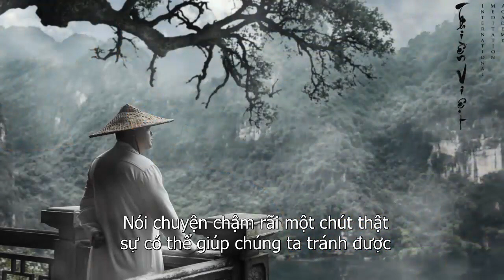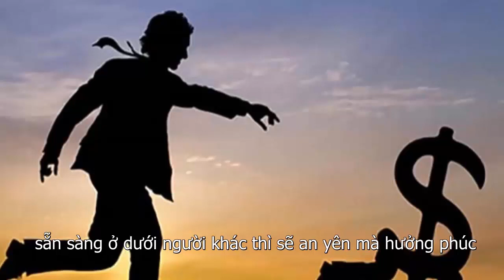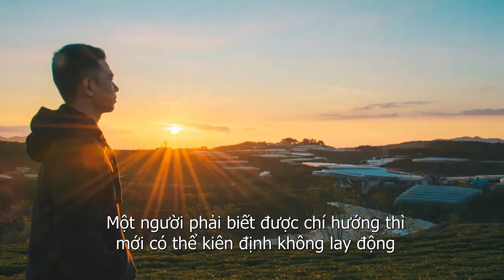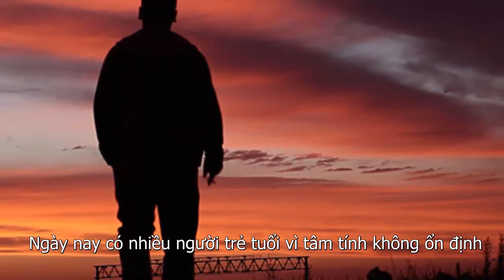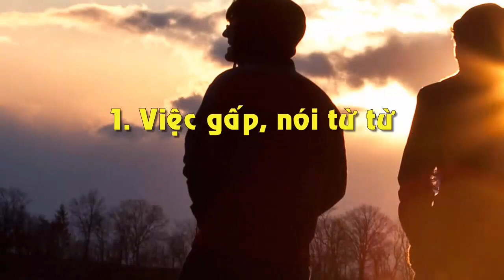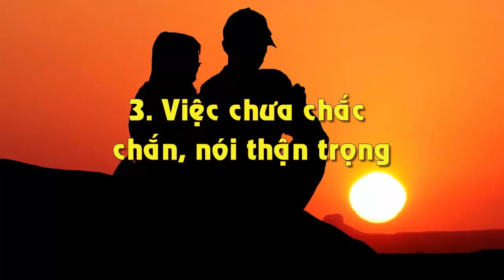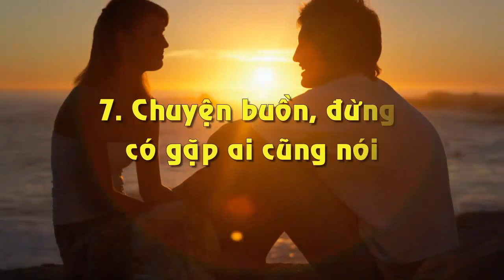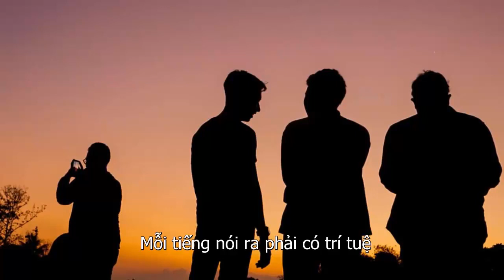Sống Phải Biết Chậm Rãi 3 Việc Này Mới Khôn